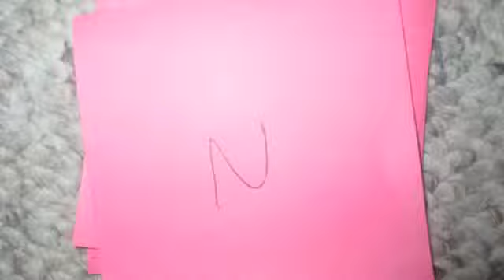Summertime Sadness Music Video